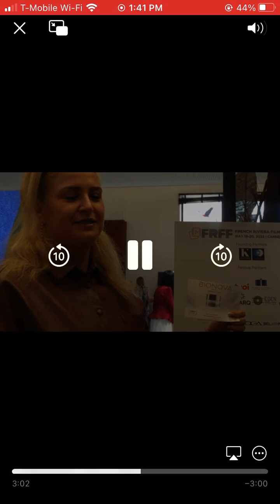Cannes Film Festival #2023